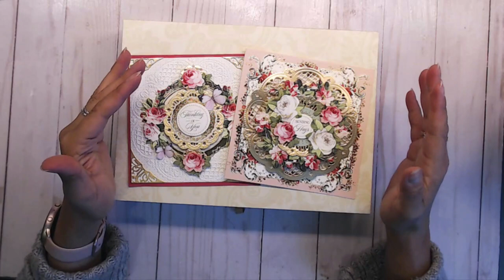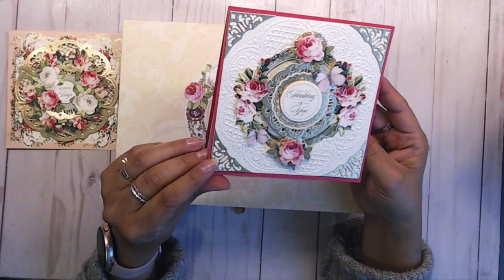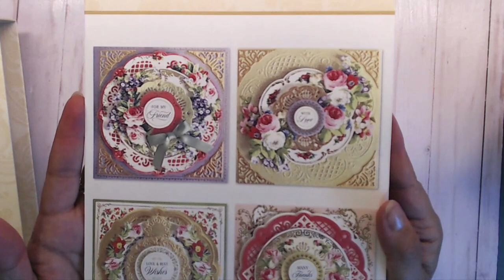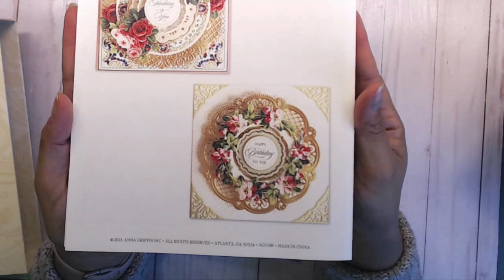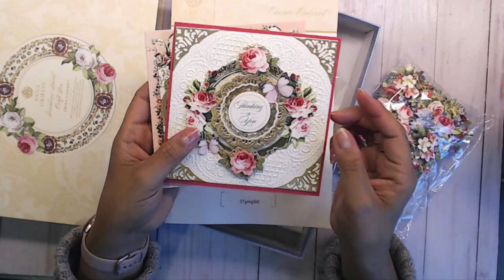Anna Griffin China Cabinet Cards - Soooo Easy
Hi everyone,
This video is a bit late but I just had to share the outcome of these Beautiful cards using the China Cabinet Craft Kit from Anna Griffin. If you want a fast easy card for a special occasion than this is the set you need to get.
Wishing you all a Fabulous Day and Enjoy!
Deb :D